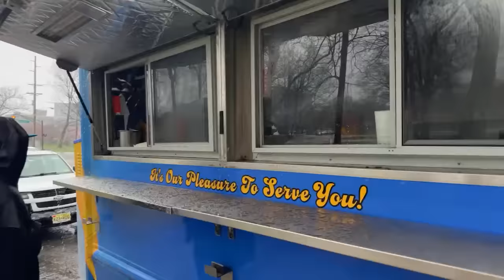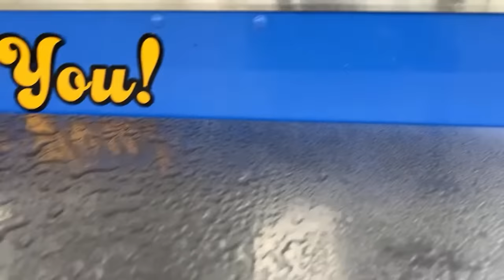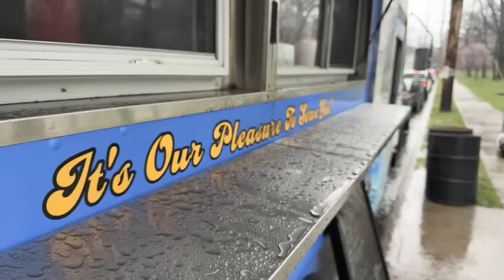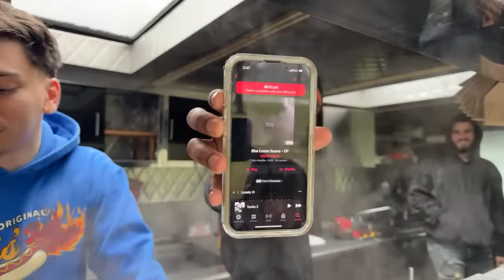Secrets of Chris’ Red Hots Hotdogs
Join Matt DV as he uncovers the secrets behind Chris' Red Hots Hotdogs in Newark. This foodie adventure will have you craving for more urban food delights!
Today we are at Chris’s red, hot hotdogs out here in the rain in Newark New Jersey acting like the mailman, rain, nor sleep, nor snow, nor hail shall stop us from creating content.